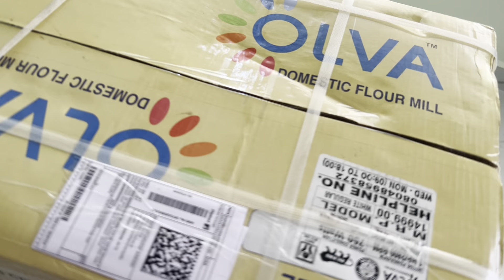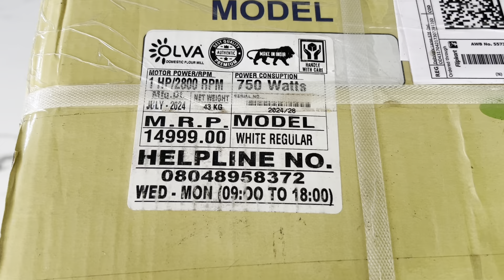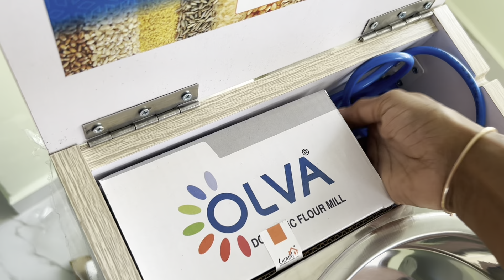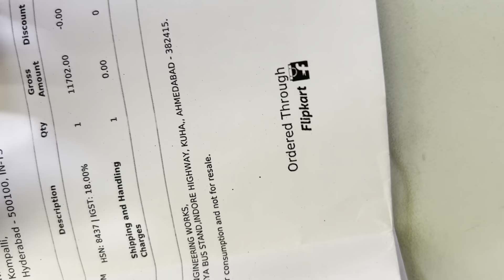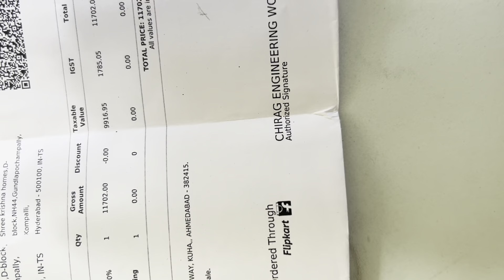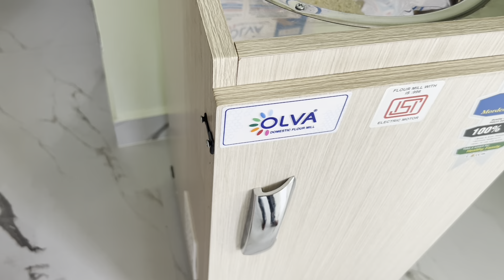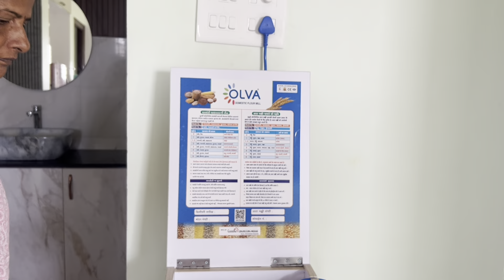OLVA domestic purpose flour mill unboxing ,usage and review